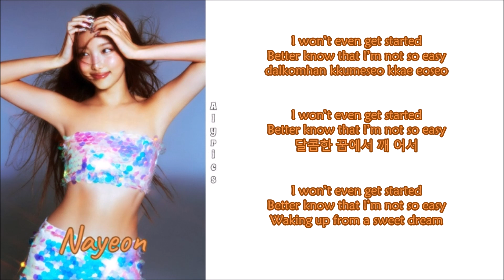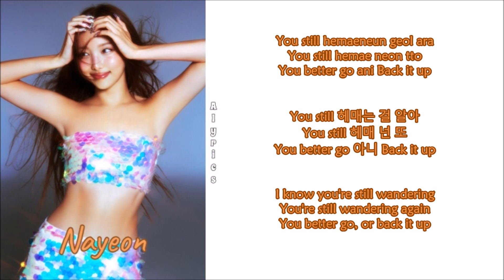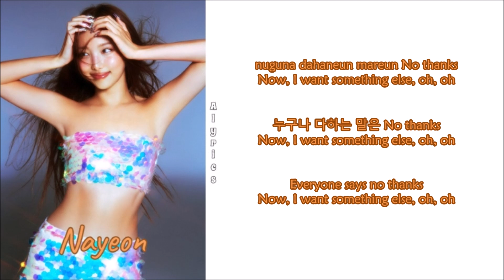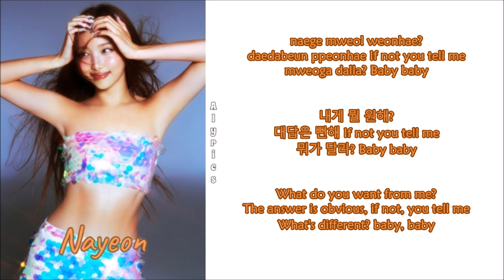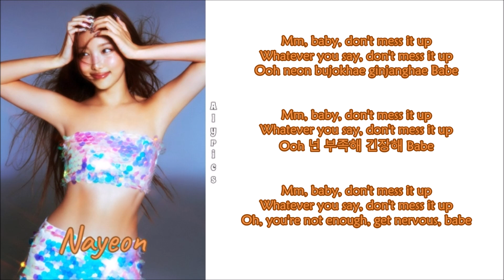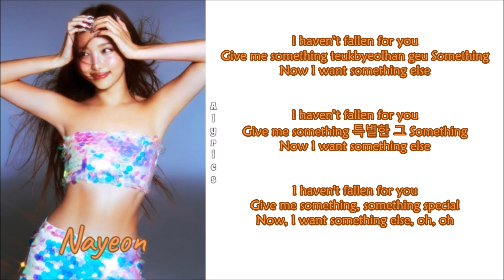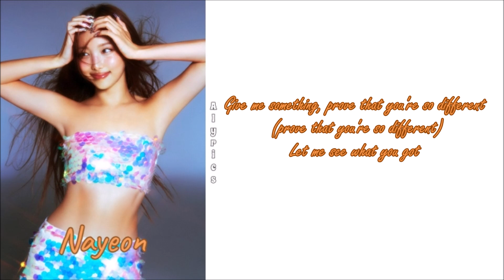NAYEON (나연) - Something (Rom-Han-Eng Lyrics)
Credits
Korean: genie.co.kr
Eng: JYP Official YouTube Channel